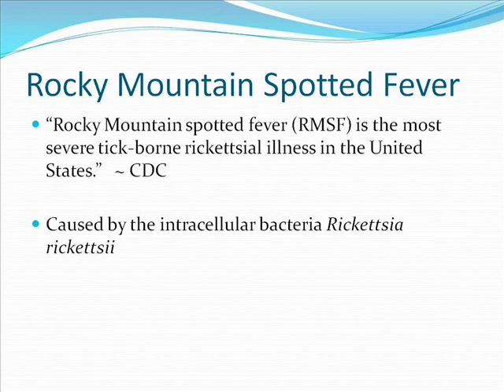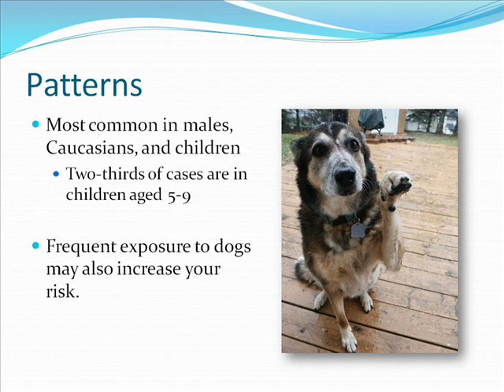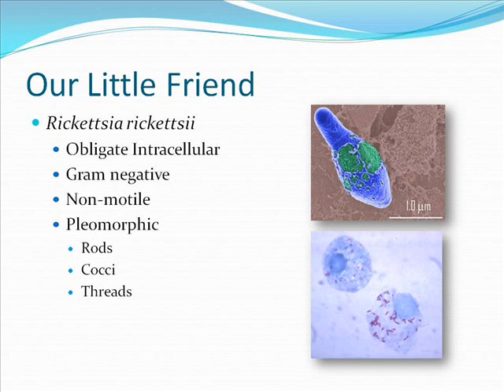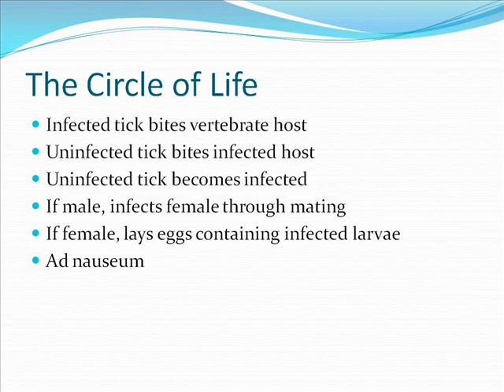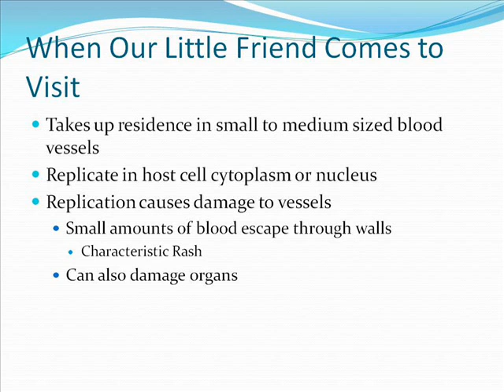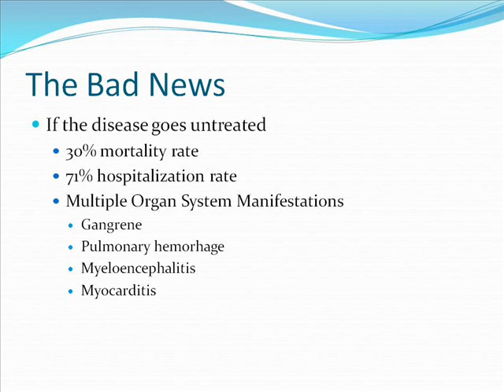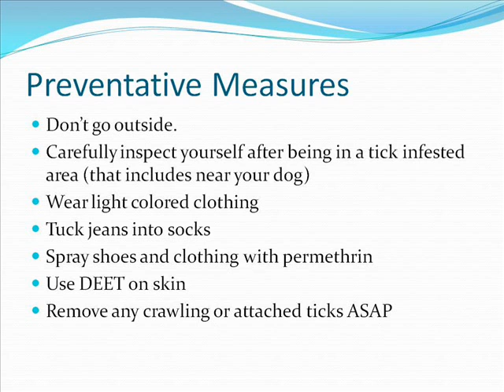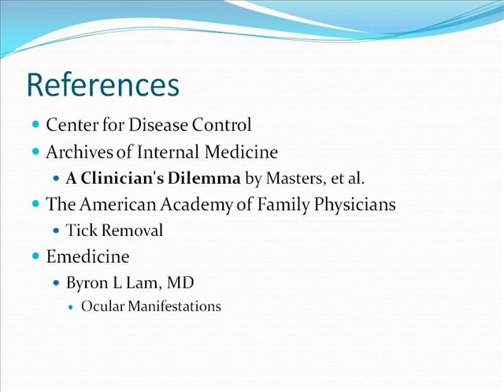Rocky Mountain Spotted Fever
A brief educational presentation over the basics behind the etiology, treatment, and prevention of Rocky Mountain Spotted Fever.